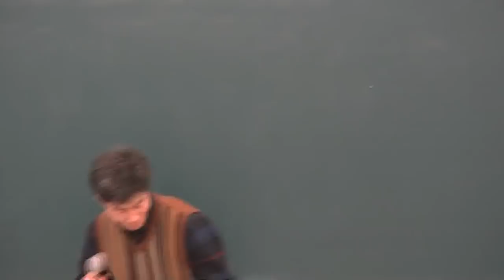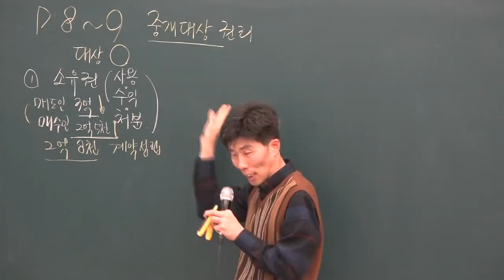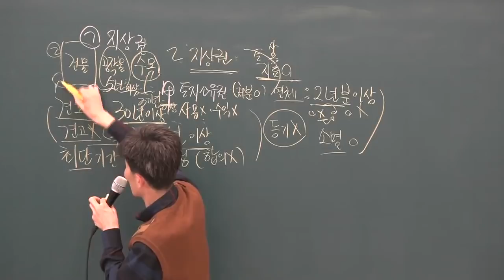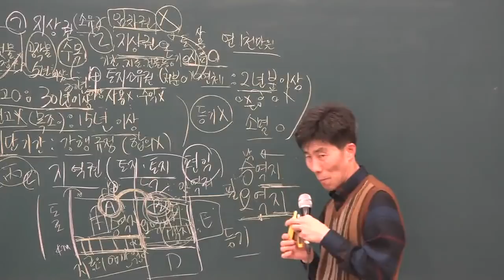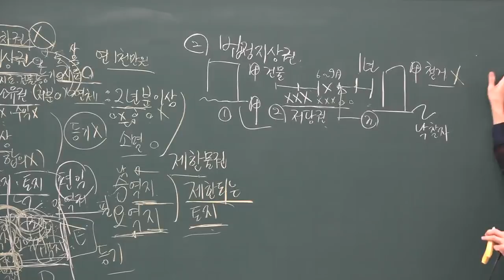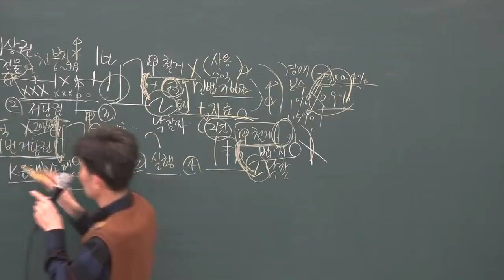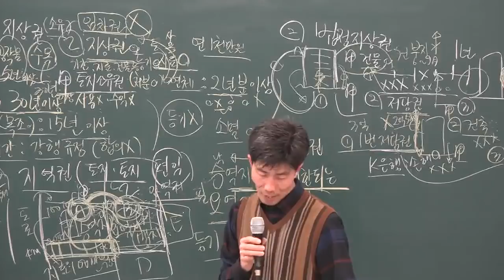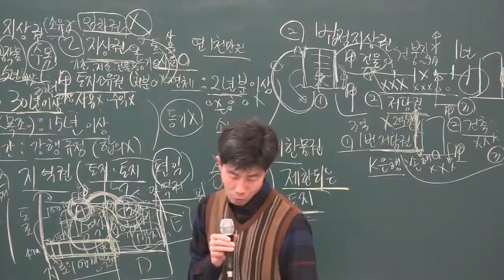[공전무] 2019년 공인중개사법령 및 중개실무 기본이론 1-2